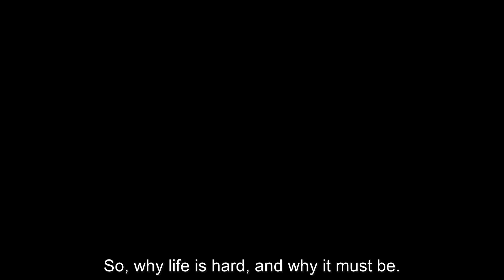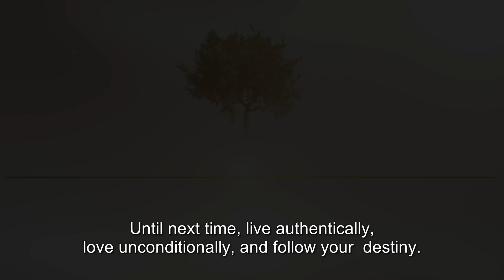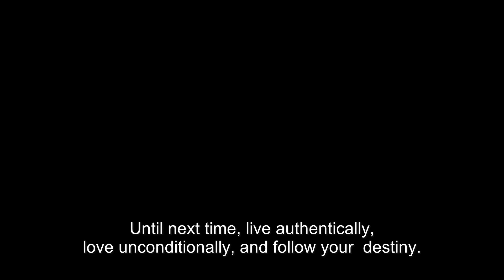Life is Hard & This is Why it Must be I Derek Rydall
What is hard, is what causes us to grow and what causes us to live our full potential. If everything was easy, we would slowly diminish and die, so WELCOME what's hard and see it as the opportunity to grow more of who you are!

I am sure that the more you do that, the more you will expand who you are, your life and all that comes with it!

I am here on a mission to help and support you in any way I can to live your true potential and I invite you to visit my for more content and material, as well as the link below if you see yourself as a teacher who want's to give a gift to the world, that you are currently holding back.

Until next time, live authentically, love unconditionally and follow your destiny!

About Derek

After a life-changing near-death experience, Derek Rydall seriously considered becoming a monk, then a minister, then cloistered himself in his apartment without TV or news and meditated for several years, ultimately becoming a licensed integrative therapist for 17 years and the world's #1 expert on The Law of Emergence. As a best-selling author, prominent life coach, and consultant to fortune 500 companies as well as Emmy and Oscar winners, Derek has helped tens of thousands of people around the world realize their higher purpose and fulfill their greatest potential.

Are you a thought leader?

Derek's Programs:
Creator / Speaker, Emergineering Personal Development System
Creator / Speaker, Soul Purpose Blueprint
Creator / Speaker, Emergineering Mastery
Coach, Best Year of Your Life Group Coaching Program
Coach, Total Life Emergence Private Coaching
Author, There’s No Business Like Soul Business
Author, Law of Emergence

Enter every moment as if it’s already a success. It’s already done. Your affirmation isn’t trying to get anything; rather it’s an opening that lets something OUT. That’s the real power of the law of emergence. ~ Derek Rydall

Specialties: Screenwriting, Script Consulting, Book Writing, Ghost Writing, Public Speaking, Writing Coach, Spiritual Life Coaching